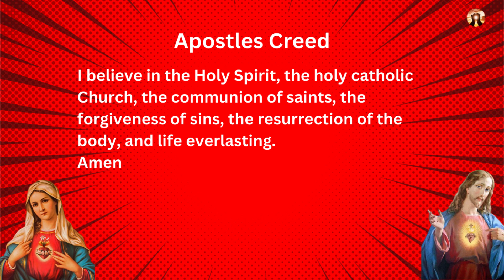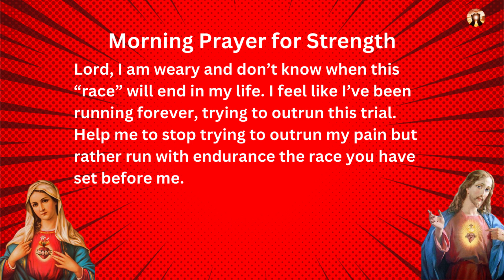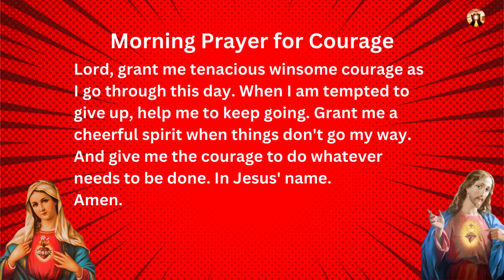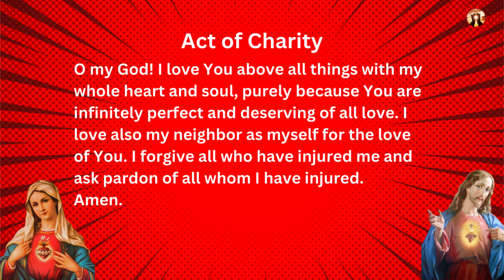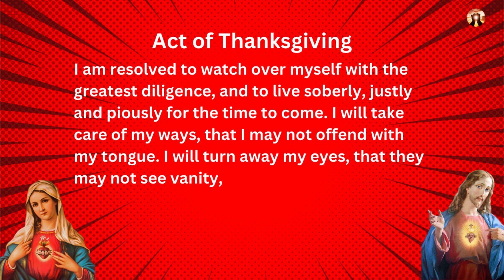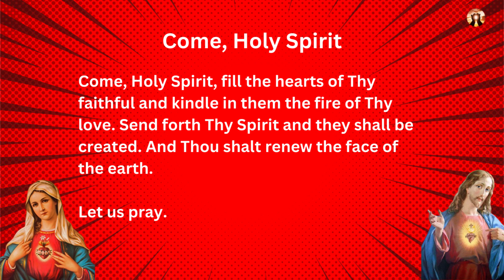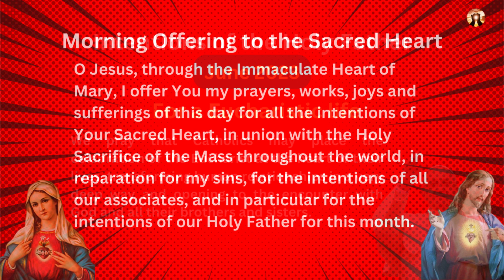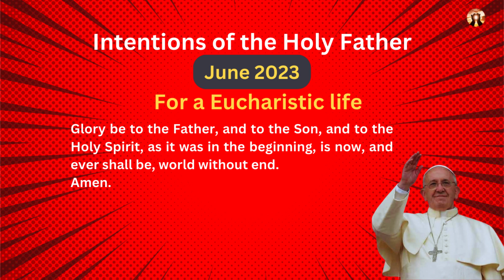MORNING PRAYERS FOR CATHOLICS JULY 2023 | 🙏CHRISTIAN PRAYERS FOR EVERYDAY ✝️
Morning prayers for Catholics for the month of July 2023.  Add these top powerful daily morning prayers for Catholics to your new morning routine.